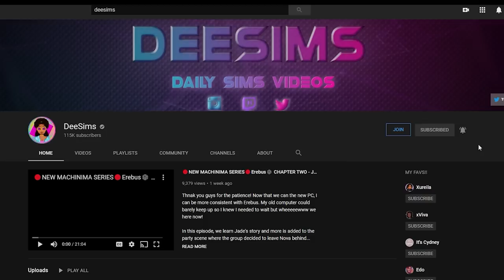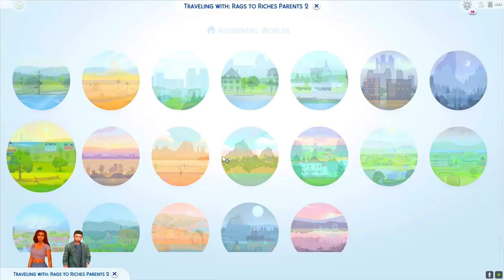🔴 NEW LP⚓️RAGS TO RICHES ... but we're PARENTS 🧼#2 CRABBING & STRUGGLING | The Sims 4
We made some huge progress this episode and some money! We finally get all of the basics and focus on grinding now! PLUS WE GOT THE MOD! You can now be a crabber in The Sims 4 thanks to Ravasheen (RVSN) The mod is in the early stages and there is much more we want to add to it! I can't wait for you guys to see what we have in store!

Mod is not available at the moment

**Social Media**
Sims 4 Gallery: DeeSims2